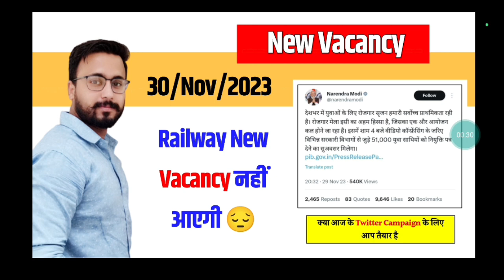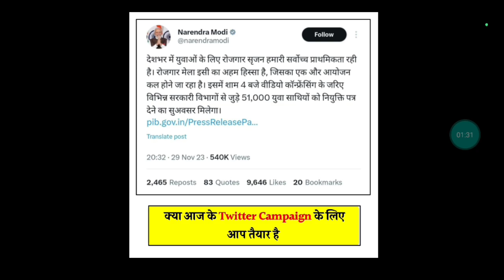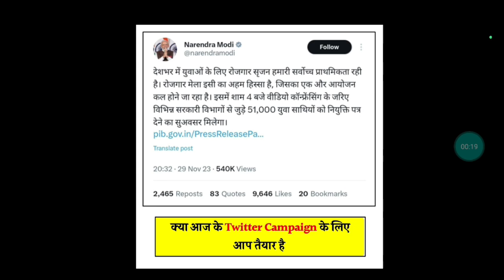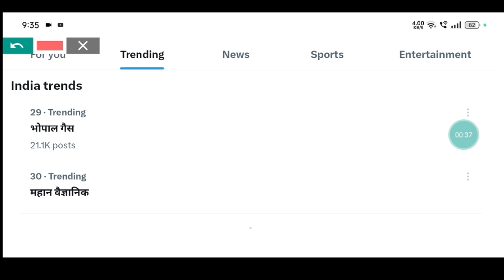🔥Railway New Vacancy नहीं आएगी 😔